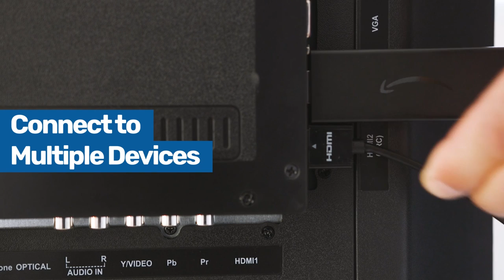CONTINU.US SMART TV – 2024 Model Caravan and Boat.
CONTINU.US 28-inch TV | CT-2870, 720p HD LED Small Flat Screen TV, High Definition LED Non-Smart TV with HDMI, USB, VGA, & Headphone - Compatible with Amazon Fire, Apple TV & ROKU Stick | 2024 ModelCaravan and Boat.
Home Up Gears share best review about CONTINU.US  SMART TV which have:

Screen Size: 28 Inches
Brand: continuus
Supported Internet Services: YouTube, Browser
Display Technology: LED
Product Dimensions: 6"D x 29"W x 21"